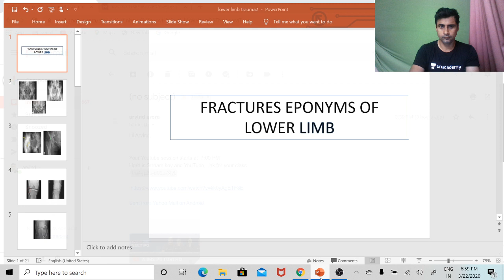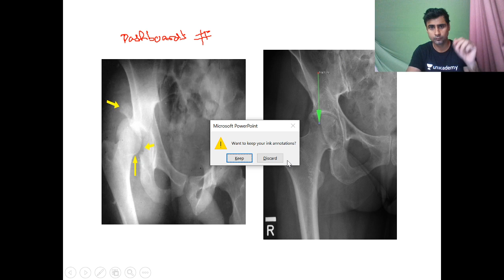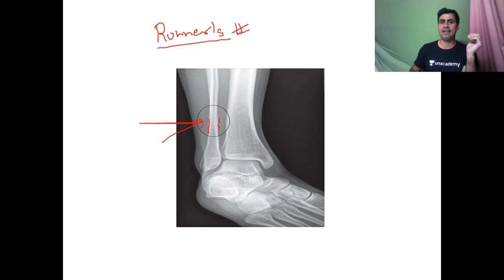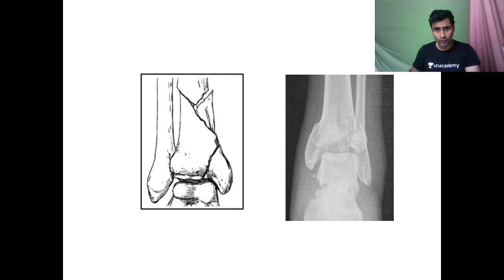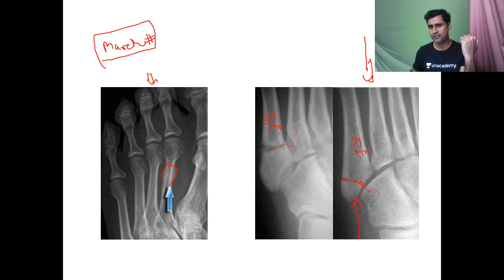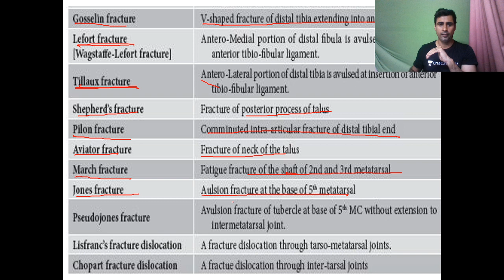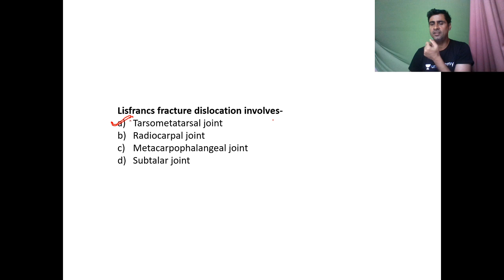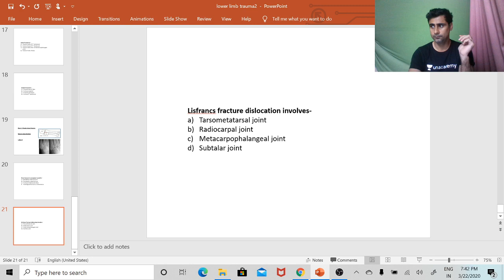AIIMS PG | ORTHOPEDICS | Fracture Eponyms of Lower Limb By Dr. Arvind arora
Use Special Code:- "drarvind-yt"
Unacademy Plus Subscription Benefits:
1. Learn from your favorite teacher
2. Dedicated DOUBT sessions
3. One Subscription, Unlimited Access
4. Real-time interaction with Teachers
5. You can ask doubts in the live class
6. Download the videos & watch offline
Plus Courses by Top NEET PG Educators of India Dr. Nikita Nanwai, Dr. Rajamahendran, Dr. Mohammed Azam, Dr. Pawan Kandhari, Dr. Rajesh Gubba, Dr.Ankit Khandelwal, Dr. Naveen Porwal, Dr. Preeti Sharma, Dr. Ramyasree B, Dr, Rama Shankar, Dr. Abhishek Gupta, Dr. Vineet Sehgal, Dr. Siraj Ahmad